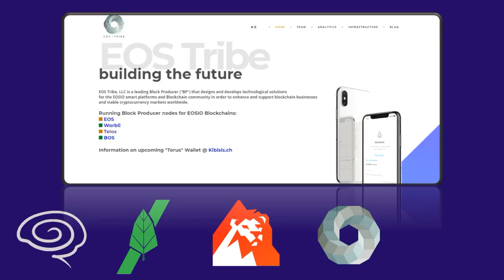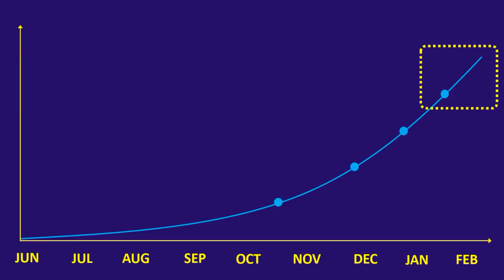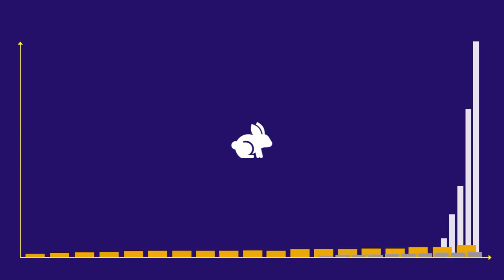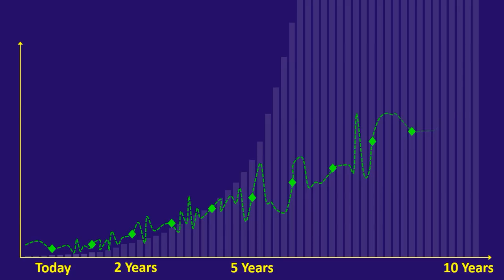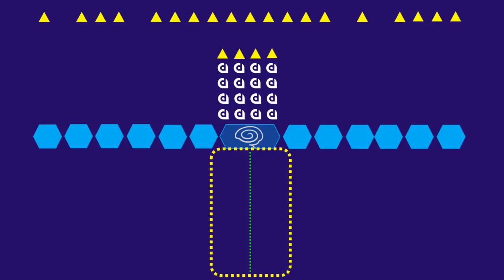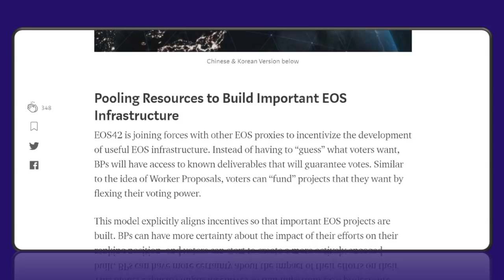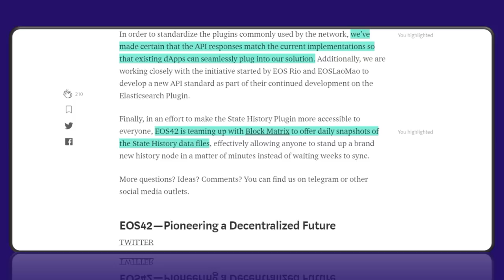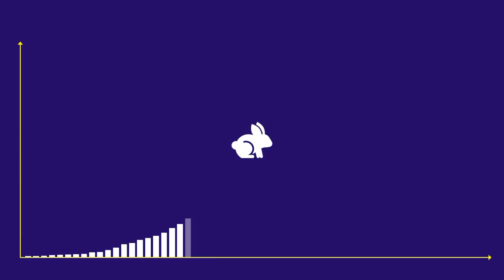If you go... Chasing Rabbits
The EOS blockchain is growing in size, and it's becoming a problem.  The number of BPs storing the full blockchain history has dwindled down to 5: Greymass, EOS Sw/eden, CryptoLions, EOS Tribe, and EOS Canada.  In this episode we explore the issues with full history, including the vulnerabilities this introduces and the potential solutions to it.

SOURCES:

Size of Ethereum (we used Geth w/ FAST Sync for the 140GB number):